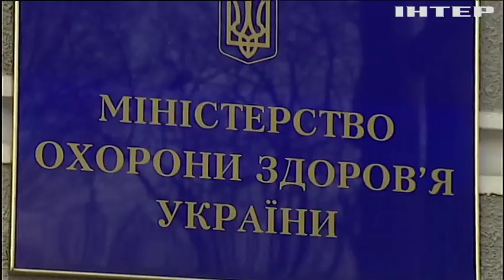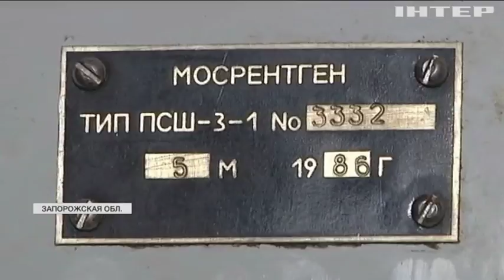Медреформа в Украине: врачи ищут способы заработать и выжить